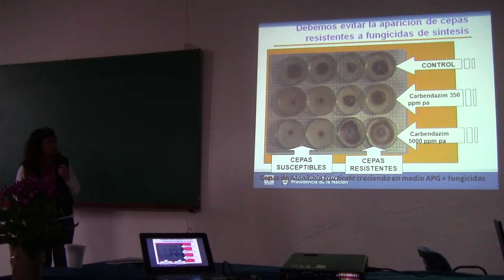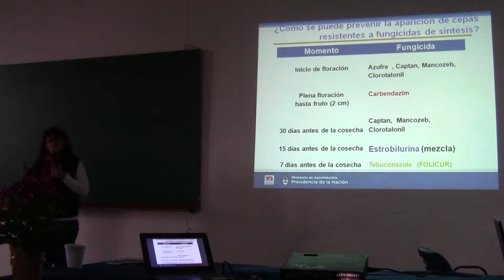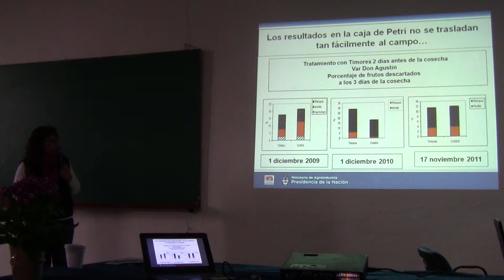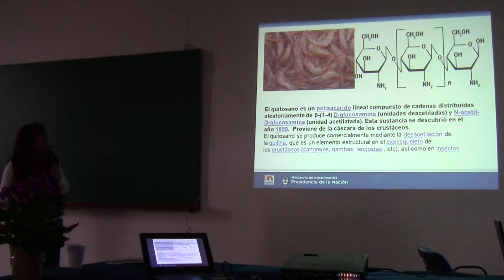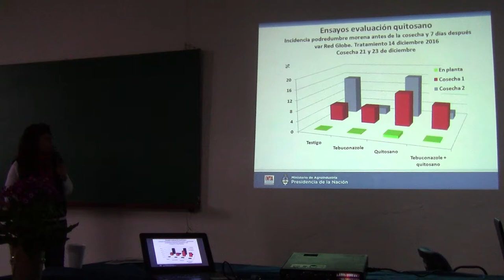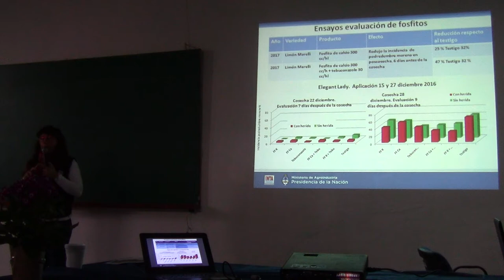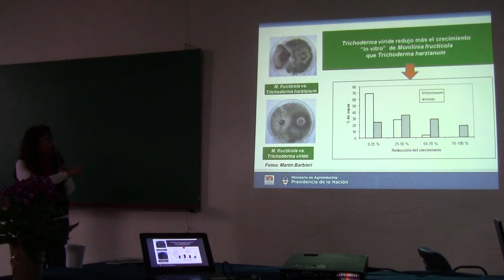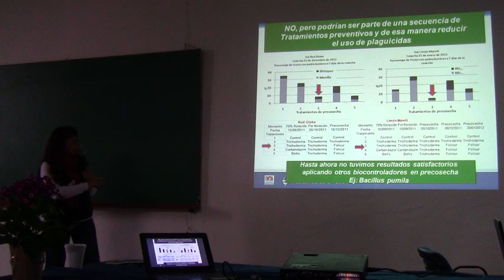Herramientas para la producción responsable de frutas y hortalizas 8/22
Avances en el manejo de enfermedades en duraznero mediante el uso de sustancias alternativas a los fungicidas. Dra. Mariel Mitidieri - Una jornada que se reaizó el 24 de agosto de 2017 en la EEA San Pedro, con el objetivo de difundir avances logrados en el manejo integrado de plagas y enfermedades en cultivos hortícolas y frutales. El evento fue registrado para poder ser compartido con quienes no estuvieron.